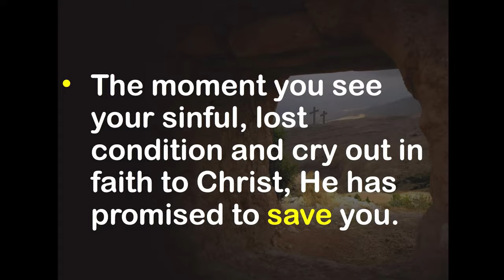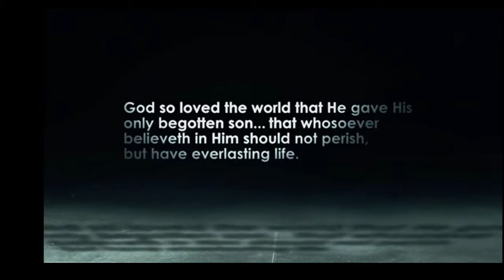What’s Happening at Freedom | Sunday, March 11, 2018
Church Video Announcements |  Sunday, March 11, 2018 • 10:30 a.m. Sunday Service Freedom Baptist Church • 790 Irisbburg Rd., Axton, VA 24054 • freedombaptistchurch.com • Sunday's at 10:30 a.m. and 6 p.m. • Wednesday's at 7 p.m. • Cindy Dutill, Media & Missions Coordinator  • Nursery, Children's, and Teen Ministries Available